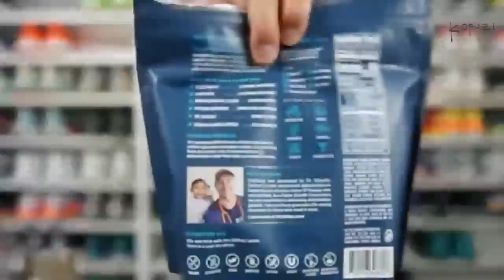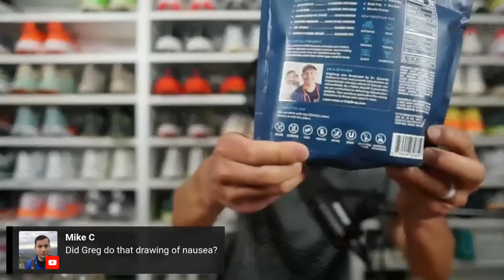Unboxing Drip Drop. May 12, 2023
Trying a new hydration product.